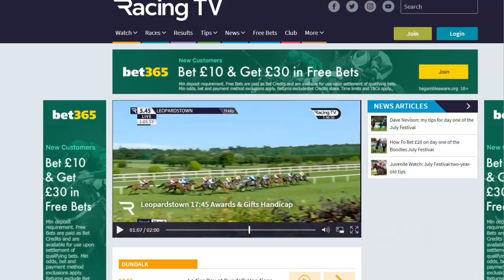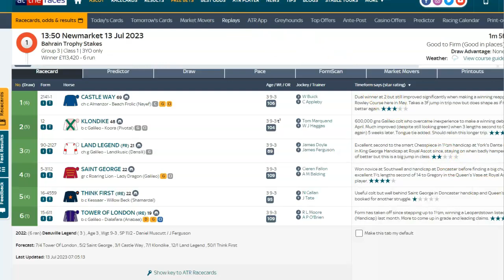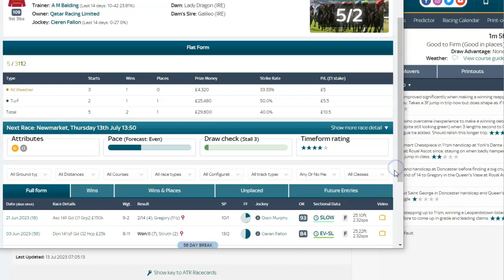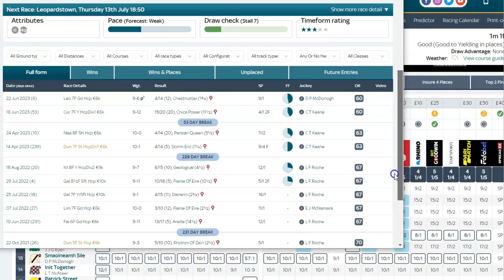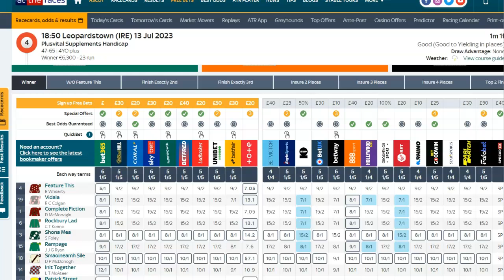Mickey D"s Tips For Thursday July 13th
1.50 Newmarket Tower Of London 11/8 was 7/4 Bus Horse

3.00 Newmarket Eminency 12/1 ew

6.50 Leopardstown Rockbury Lad 8/1 ew 6 places

Mickey D